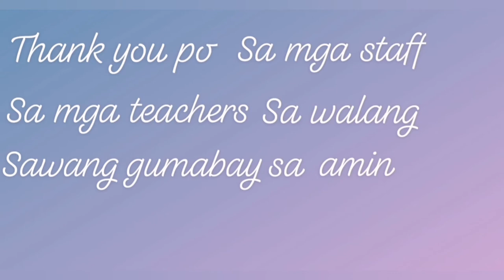Thank you Mayor Vico ❤️